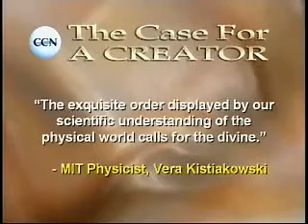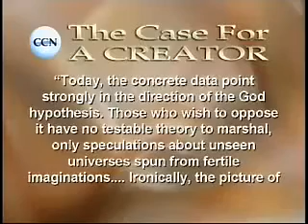God's Divine Universe - Grand Unified Theory -2/10*_ true light of life.com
__ The theory of Physics - Still, physicists are far from unanimous on whether this fine-tuning of the laws of physics for us to be here is real. For instance, in Grand Unified Theories (GUTs), which attempt to unify the three non-gravitational forces of nature (electromagnetism and the strong and weak nuclear forces), the electromagnetic and strong forces turn out to be intimately linked. If you vary the strength of one, the other changes too. You cannot vary them independently, which is implicit in the identification of so many examples of physics' fine-tuning. There is, however, one physics constant - the cosmological constant, also known as dark energy, which is accelerating the expansion of space - that most physicists agree seems to be fine-tuned. --- Should the fine-tuning turn out to be real, what are we to make of it? There are two widely-discussed possibilities: either God fine-tuned the universe for us to be here, or there are (as string theory implies) a large number of universes, each with different laws of physics, and we happen to find ourselves in a universe where the laws happen to be just right for us to live. After all, how could we not? --- Haisch is happy with this reasoning. However, he maintains that the God and multiverse explanations are equally likely. Here I disagree. The two explanations may be logical alternatives, but they are not equal possibilities. Far from it. We have had enormous success is deducing the fundamental physical laws that orchestrate the universe. Using those laws, we can run the evolution of the universe from the early moments of the big bang to the present day, and what we discover is a remarkable agreement between what physics predict and everything we see around us. What is most striking about the physical universe - some would say its single most striking feature - is that it is running like clockwork, with not the slightest evidence of any supernatural intervention.